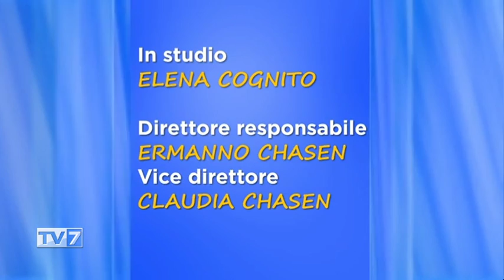Tv7 con Voi del 9/11/2016 - Cosa c'è dietro un bicchiere d'acqua? (3 di 3)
Tv7 con Voi del 9/11/2016 - Cosa c'è dietro un bicchiere d'acqua?

Ospite:
- GIUSEPPE MOSSA, Presidente Centro Veneto Servizi